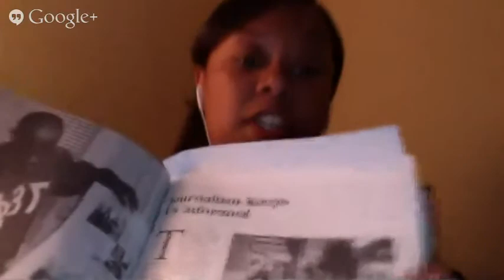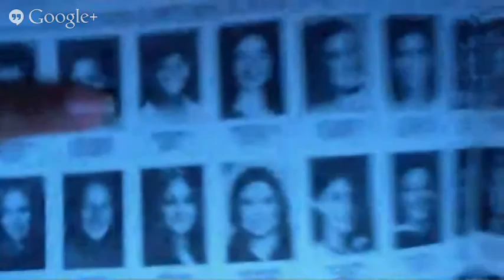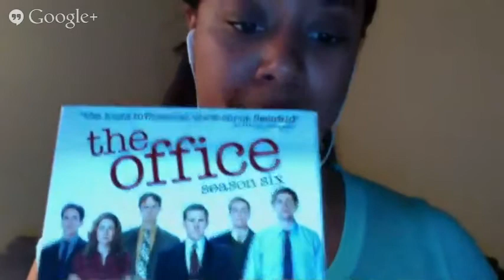The Dr. Vibe Show™: Jennifer Baker "Mind Of A Diva"